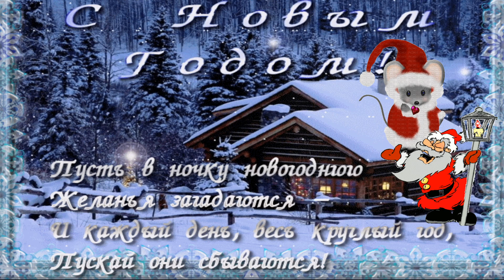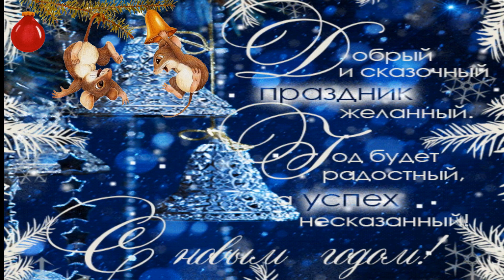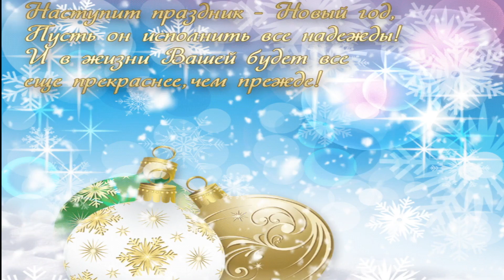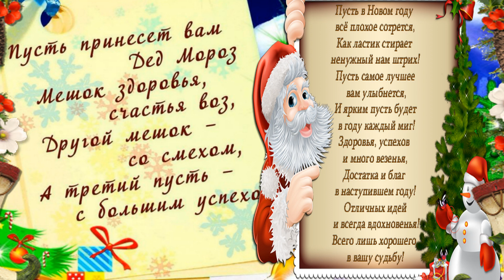Колянчик Голуб – , Новогодняя, шуточная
Дед мороз 2019 шуточная- Колянчик Голуб